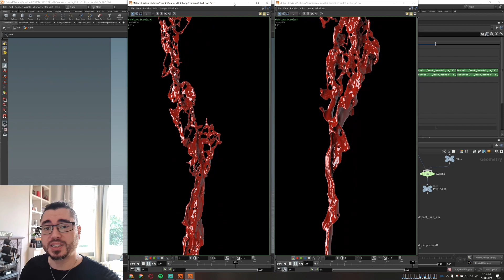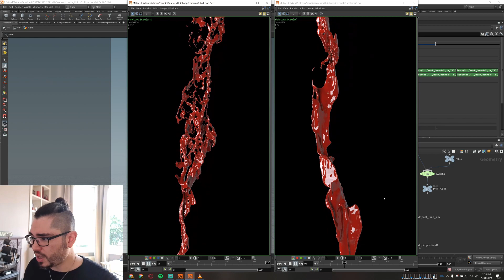Seamless Looping Fluid - Houdini FLIP Simulation - Spotify backing video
Hi! Hope your 2021 is starting off well, despite various states of lockdown and everything!

This element was used as part of the Spotify backing video for a Zardonic remix of a Mechanical Vein track.

Turned out pretty cool! :-)